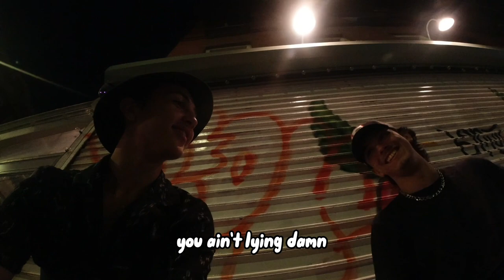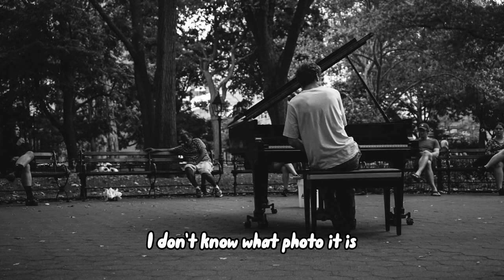POV Street Photography w/Max